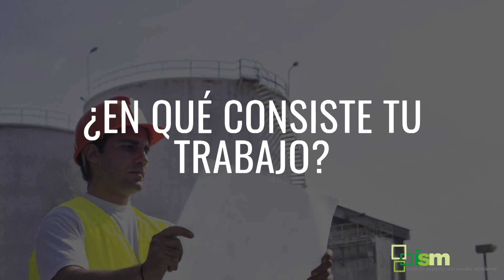Ángel Collado - Gestión Ambiental en la Empresa 2018-19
Ángel Collado Granero es licenciado en Ciencias Ambientales y ha realizado el Máster en Gestión Ambiental en la Empresa 2018/19 del Instituto Superior del Medio Ambiente y la Universidad Nebrija.

Nos habla del sector profesional en el que está trabajando, de su paso por el Máster y de uno de los principales problemas ambientales actuales: el cambio climático.